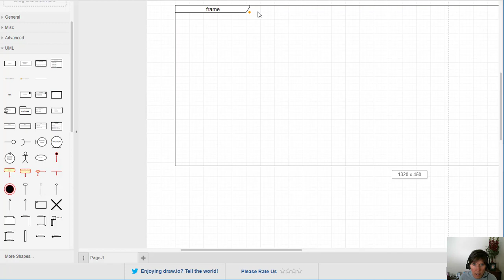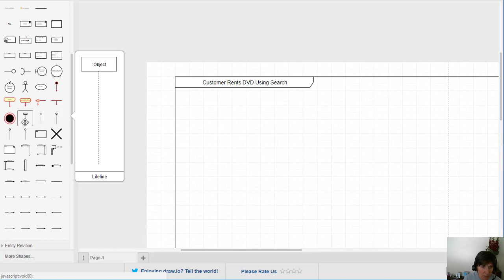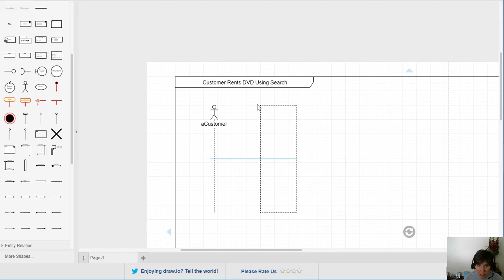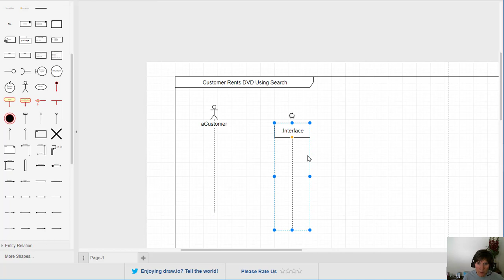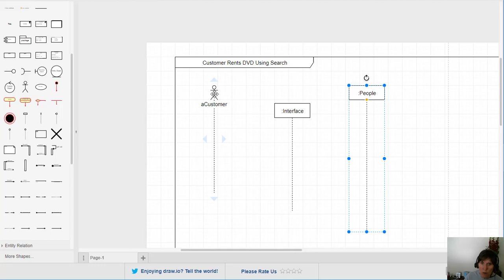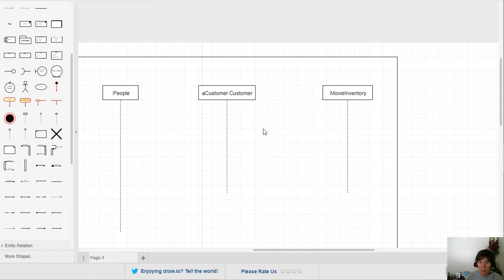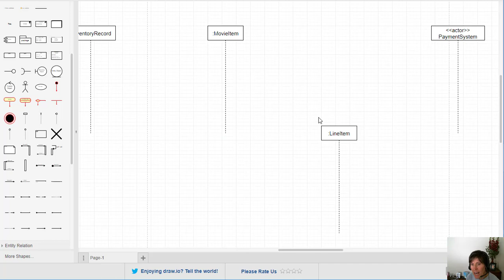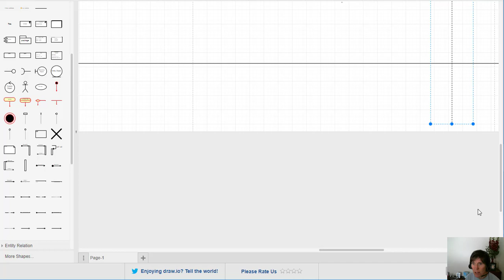Sequence Diagram Step 2 & 3 Add Actors, Objects, Lifelines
The second step in creating the sequence diagram is to add the actors and objects. Here is an explanation with examples of how to implement this step. Also, the third step, setting the lifelines is also included in this video.